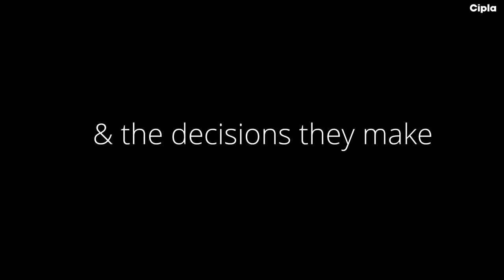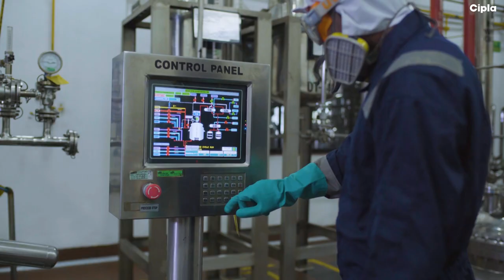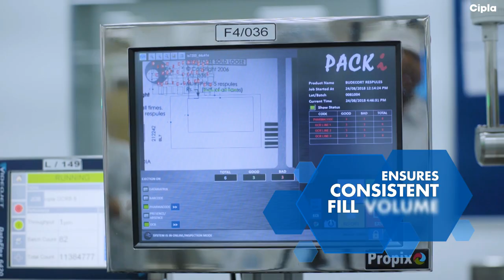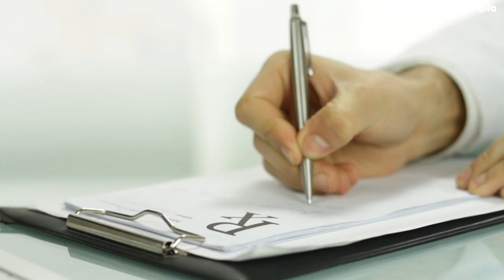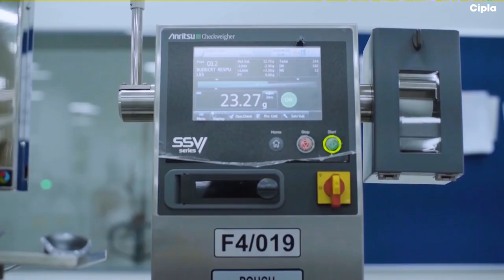Cipla’s Respule Quality – Unlike Any Other (Sikkim plant)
This video contains an inside peak into the state of the art manufacturing and quality control systems in place for manufacturing Cipla’s respules. When it comes to meeting quality standards, Cipla ensures same standards of manufacturing across nations.